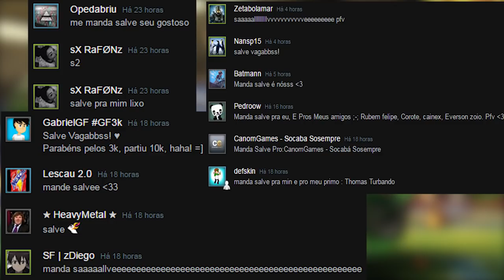A MALDIÇÃO DE JOGAR SOLITO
Fala galera, Vagabbss aqui trazendo mais um vídeo de partidas Rankeadas pra voces, e galera, no vídeo de hoje eu completo as 10 partidas do 3v3 solo conseguindo meu rank e jogo também uma partida de 1v1. Espero que gostem :)

Configurações do PC:

Processador: Intel Core i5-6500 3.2 Ghz
Memória: 2x8Gb= 16Gb
HD: 2x1Tb= 2Tb
Placa de Vídeo: ZOTAC Geforce GTX 1060 6Gb
Placa Mãe: ASRock B150 PRO4/D3
Fonte:  EVGA 600W 80 Plus White
Gabinete: PCYES Java- Preto com verde